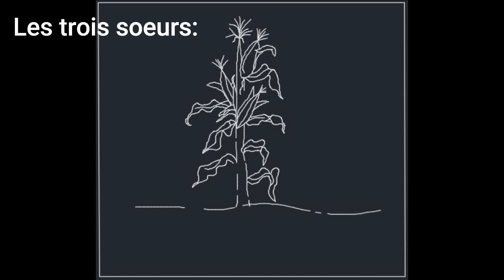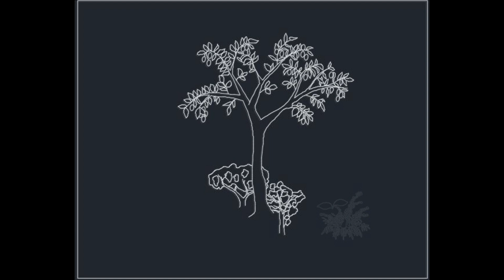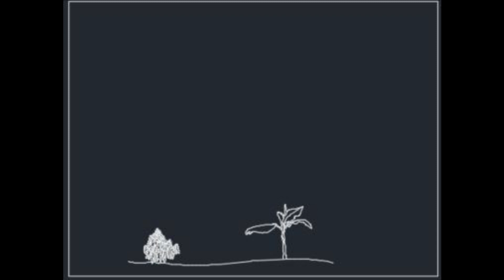F06 - Les associations et guildes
Voici une courte introduction qui a pour but de présenter les concepts d'association au potager, de guilde et de forêt nourricière.